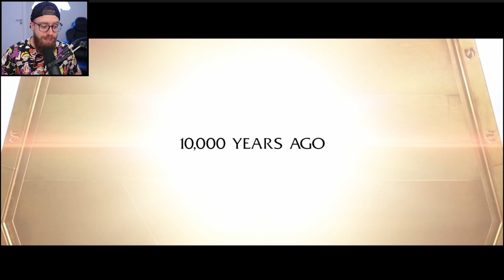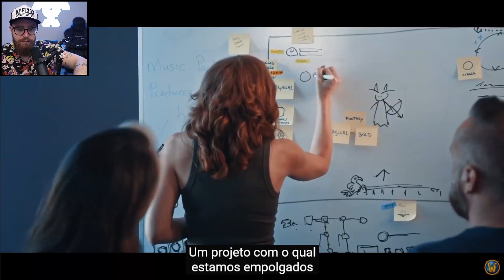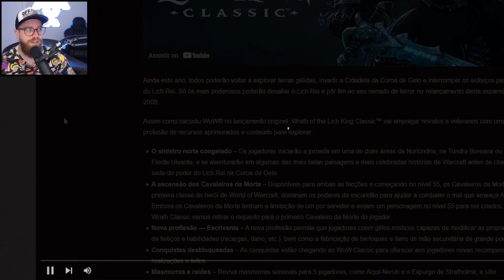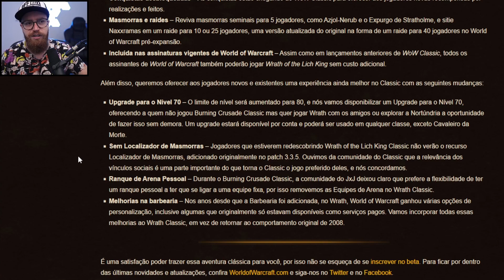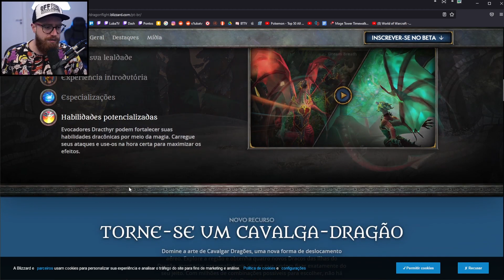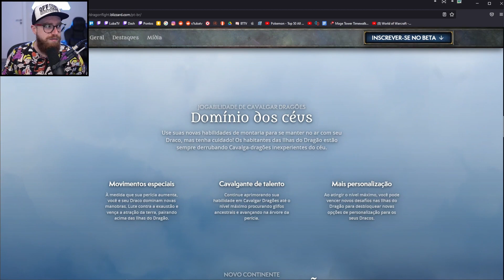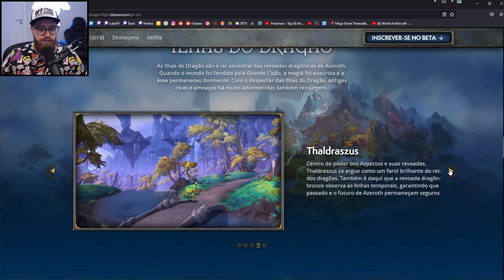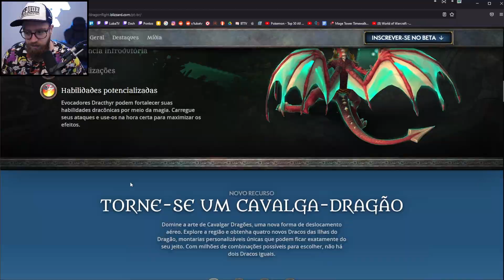Luba reage a NOVA EXPANSÃO de World of Warcraft: Dragonflight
A nova expansão de World of Warcraft: Dragonflight foi anunciada hoje, Luba assiste e comenta a revelação dessa nova atualização.